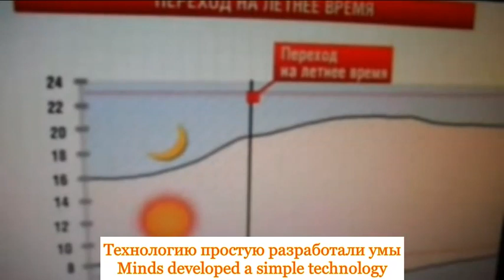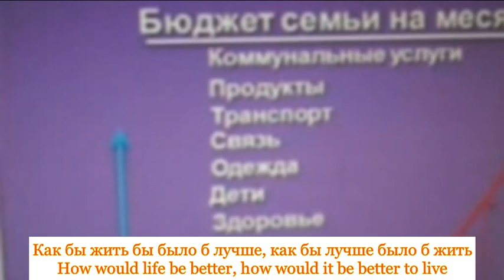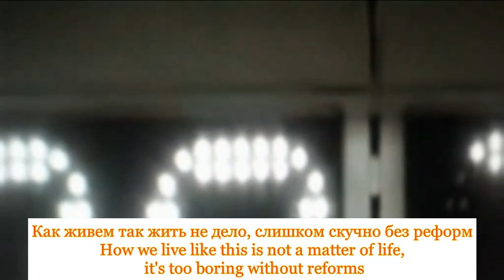Эконом Бум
Песенная фантазия Крапивко Виталия из Запорожья на тему:
Экономический бум или экономъ бум?